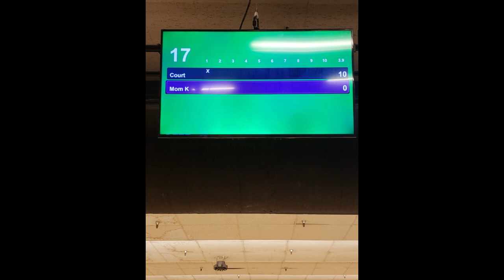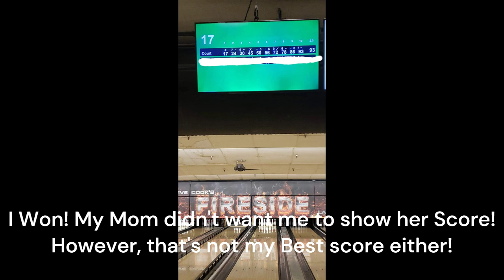Bowling at Fireside Lanes 11.24 .2023!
Hitting Strikes Bowling at Fireside Lanes!